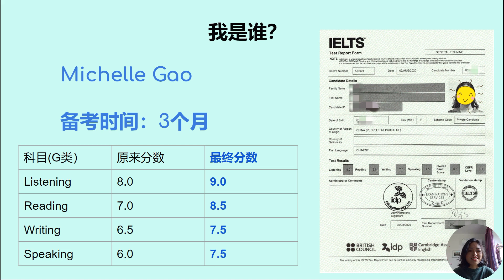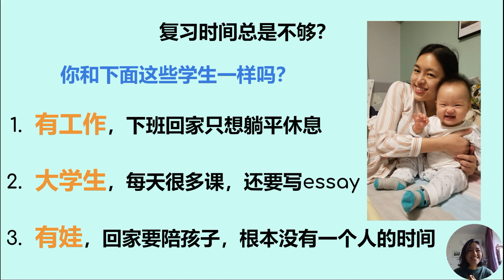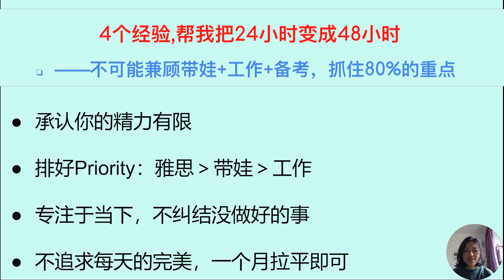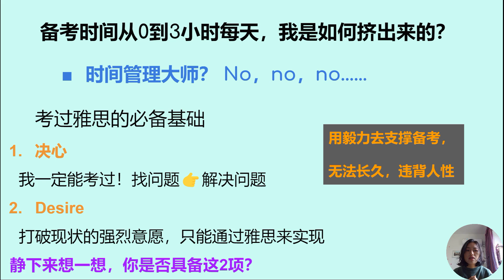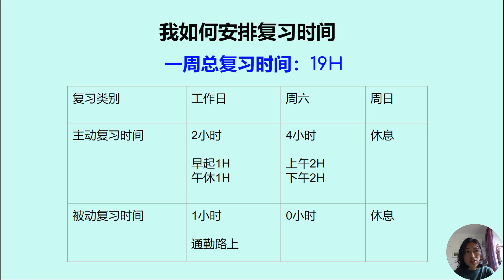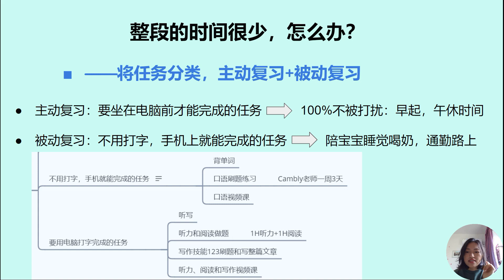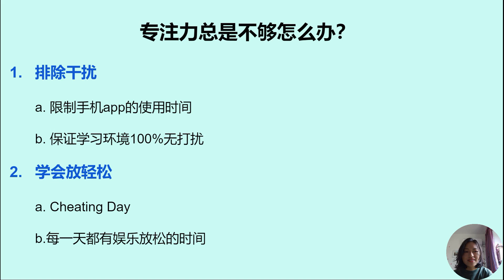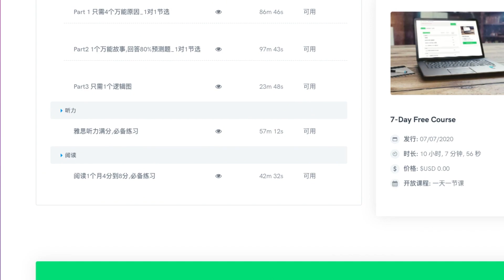雅思考试没时间复习？EE雅思8分Coach，如何兼顾带娃、工作和备考？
EE雅思8分Coach Michelle，和我们分享她的带娃、工作备考经验，她和我们分享了4个经验，帮助她把24小时变成了48小时
学习步骤:

📘 INDEX-
00:00-本节课概要
02:20 -4个经验，帮我把24小时变成48小时 - 经验1: 抓重点
05:21-经验2:决心+Desire
09:08-经验3:任务分类
13:44-经验4:提高专注力的方法